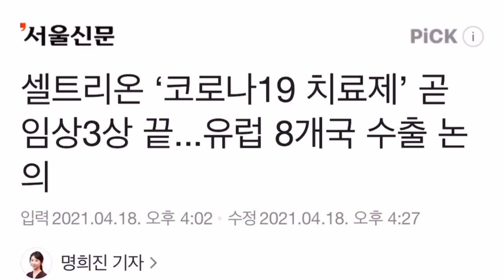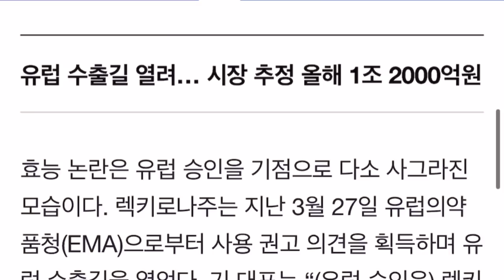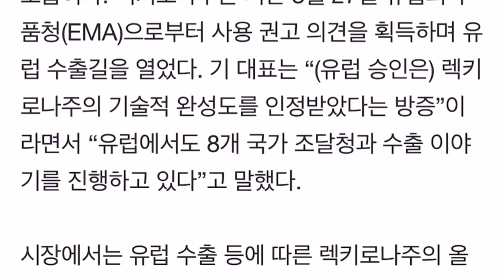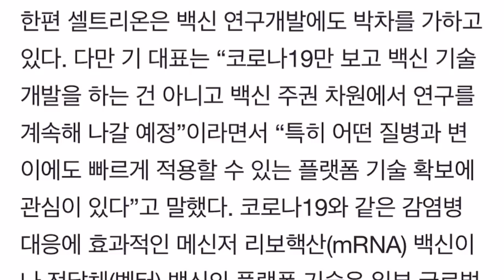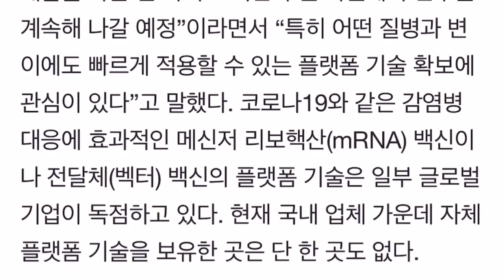셀트리온 이제 반격시작! 유럽 8개국 조달청과 협의중!!!